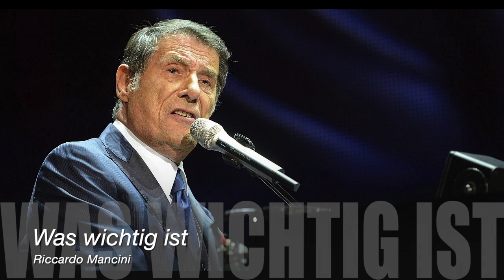Was wichtig ist / Udo Jürgens